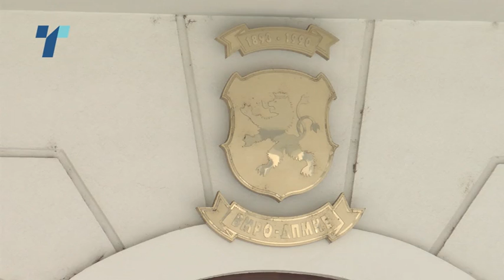Девет кандидати за претседателска трка во ВМРО-ДПМНЕ